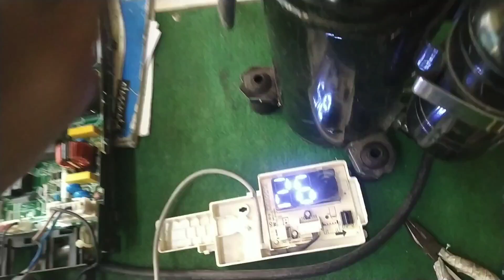Lloyd Inverter AC ( E 1 ) error 🧐